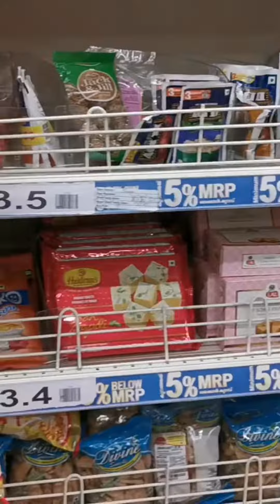ചെറിയൊരു ഷോപ്പിംഗിനു പോയാലോ 💕shopping vlog. chicking....smart super store